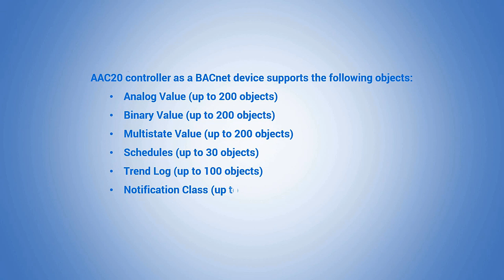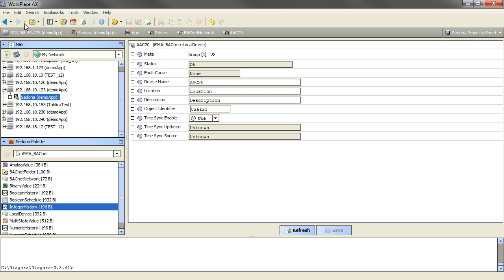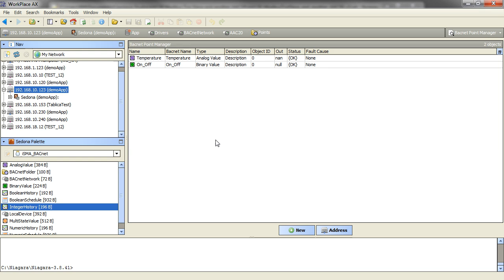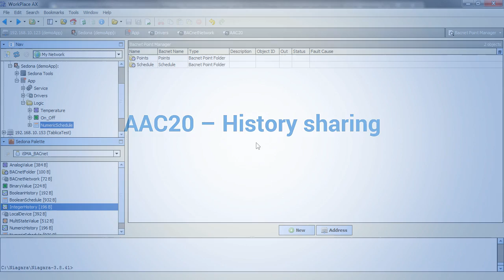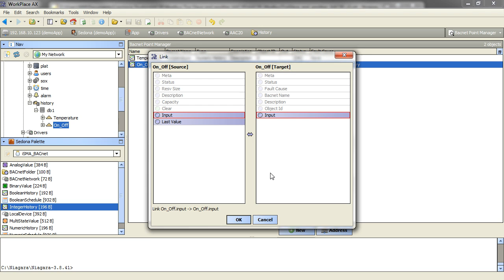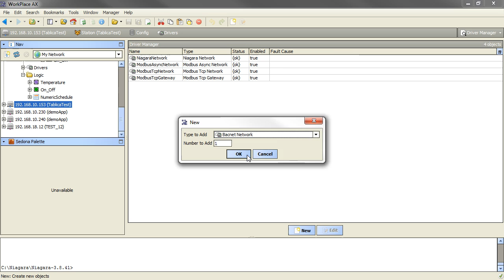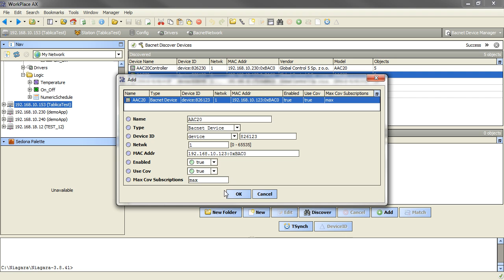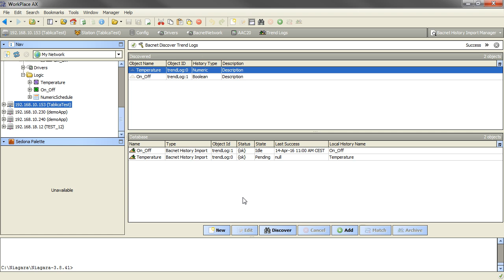AAC20 As BACnet IP Device – Points, Schedules And History